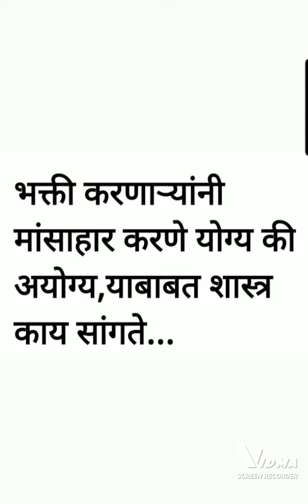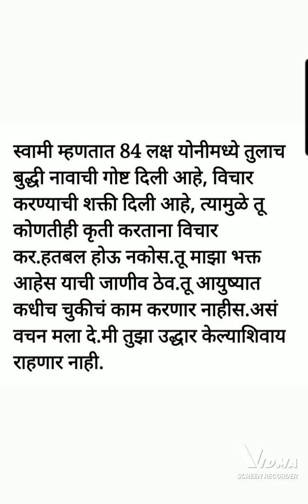श्री स्वामीसमर्थ..भक्ती मार्गात मांसाहार करणे योग्य की अयोग्य. सुषमा.बागुल